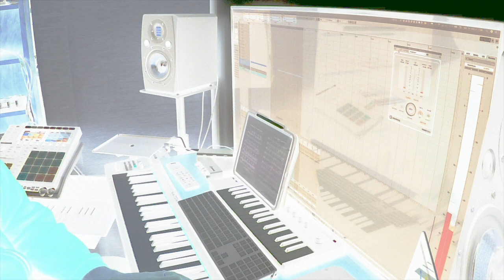COVID DAY 6 - James Bond on Her Majesty's secret service (John Barry) - for people alone@home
James Bond on Her Majesty's secret service (John Barry)
A film by Peter Hunt (1969) with George Lazenby and Diana Rigg.
Score by John Barry